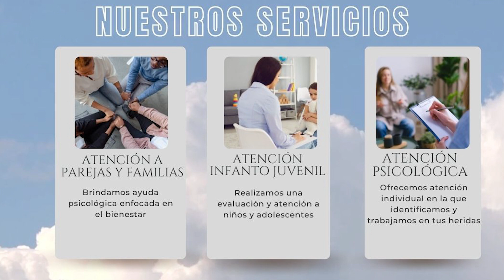Recetas para Vivir en Armonía de Flor María Palomeque y Susana González💜✨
Gracias al auspicio de:
💙Prefectura del Guayas
✨Armonía Centro de Bienestar Emocional